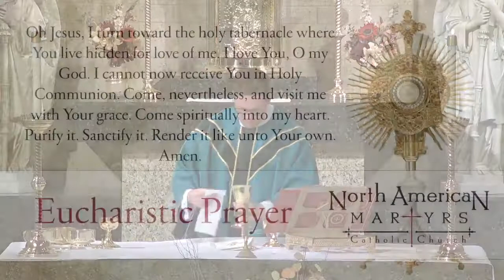32nd Sunday in Ordinary Time - November 6, 2022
32nd Sunday in Ordinary Time - November 6, 2022 from North American Martyrs Catholic Church in Lincoln, Nebraska.